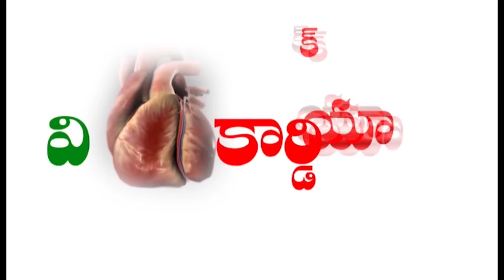TENALI NEWS 20/07/2024 : వర్షంలోనూ.! నాదెండ్ల.! తనిఖీల్లో..తగ్గేదేలే.!